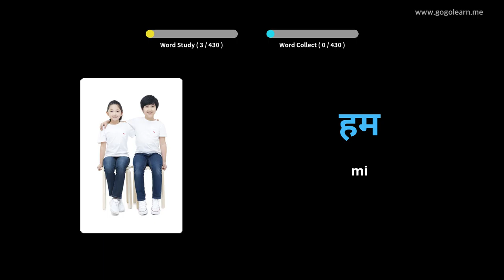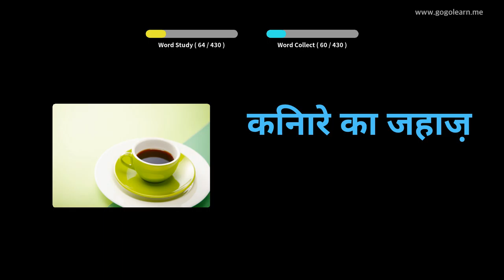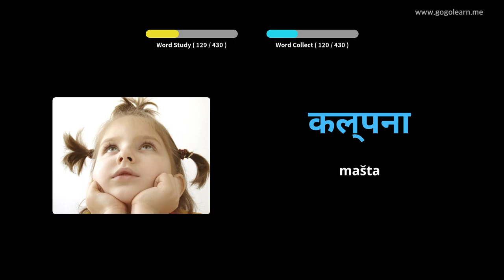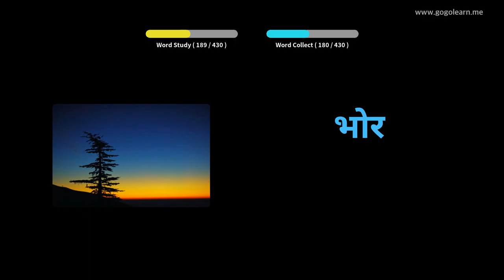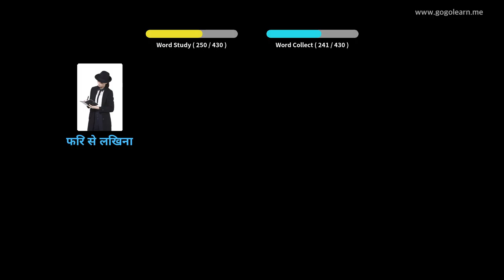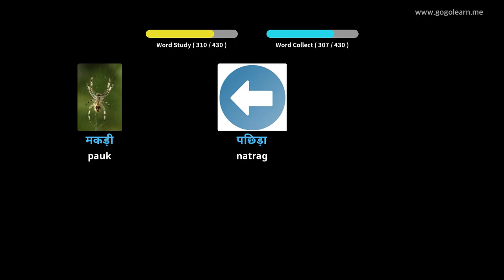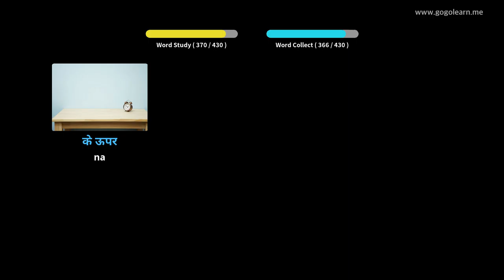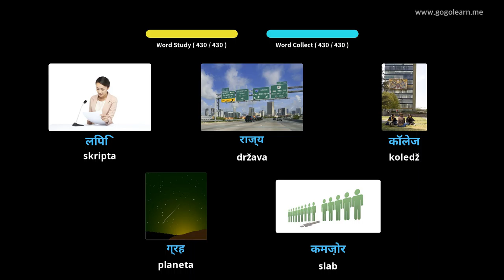Srednja škola hindskog vokabulara 3 | Golearn